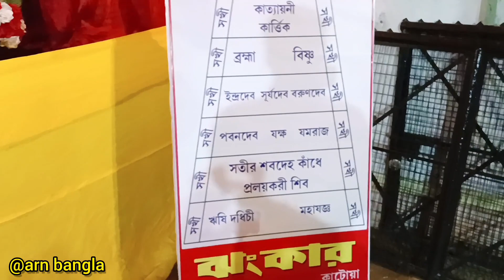কাটোয়া কার্তিক পুজো 2022। ডোকরা শিল্পের অসাধারণ কাজ ফুটিয়ে তুলল ঝংকার ক্লাব এবারের প্যান্ডেলে।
এছাড়াও রয়েছে তাদের যে মূল ঐতিহ্য থাকা আর কাটোয়া কার্তিক লড়াই এর মূল ঐতিহ্য থাকা।

-Tomader kono proshno thakle ei videor comment section a korte paro ba amake Facebook, Instagram a follow kore messege korte paro.